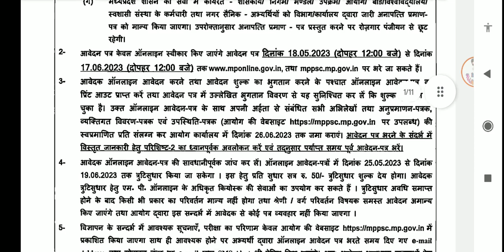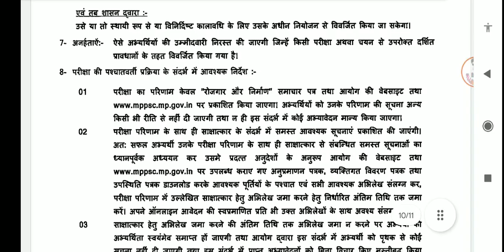MPPSC ASSISTANT DIRECTOR SERICULTURE POST II SALARY 70000II